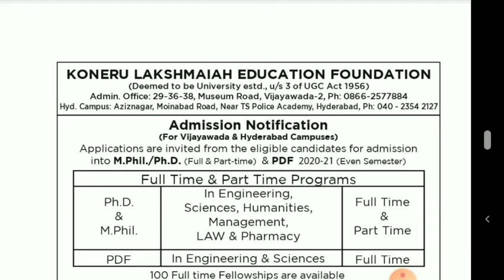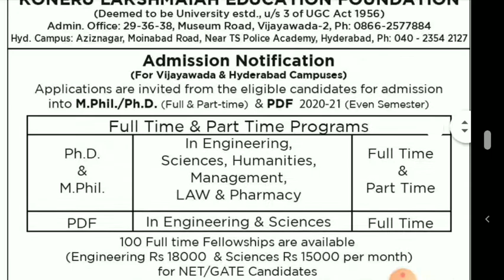PhD Admission Open At KLU Vijayawada and Hydrabad Campus 2020